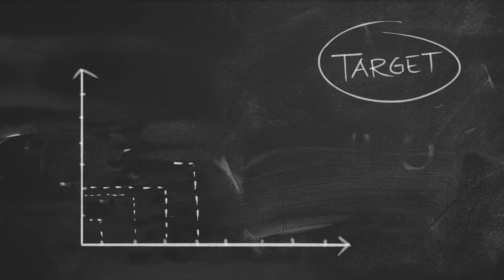Time for a reset? How to make your New Year’s resolutions work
New Year’s resolutions are set with the best of intention but they notoriously fail to translate into lasting behavioural changes. So, how do we stick to our New Year's resolution? Dr Lisa A Williams explains the psychological reasons why your New Year's resolutions might actually work.